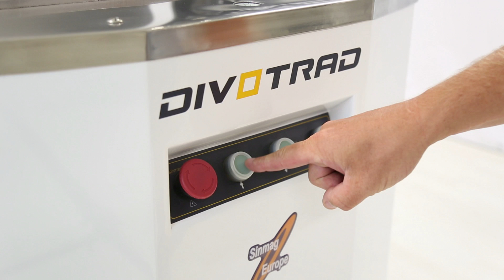Hydraulic dough divider | moulder | Divotrad | Bakery Machines and Equipment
Rectangular bowl.
Press-segments in PVC.
Bowl with stainless-steel ring and blades.
On castors with locking system.

Protection handle.
Automatic lid closing system.
20 divisions: 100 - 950 gr.
Motor and pump protected from dust and dough intrusions.
Easy access for cleaning.
Automatic blade lifting system.
For highly hydrated dough.
Cast aluminum frame with interchangeable grids.
Production up to 2500 pieces/hour
Adjustable system for pressing time.